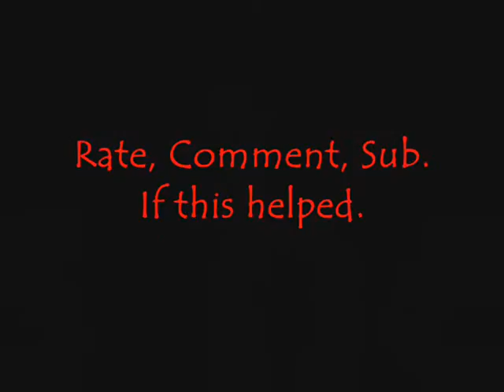Runescape: Ultimate F2P Lobsters Guide [2010]